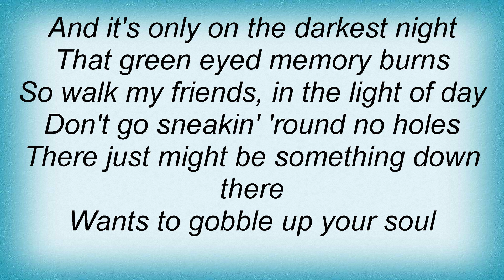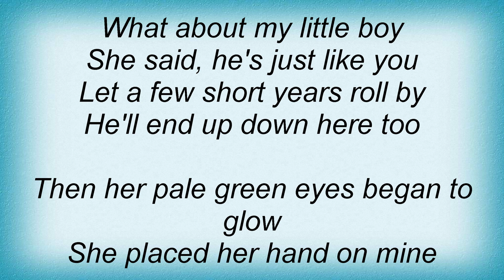Townes Van Zandt - The Hole Lyrics